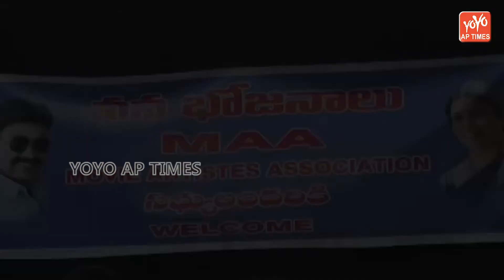Jeevitha Rajashekar Emotional On MAA Vanabonalu Event | Tollywood News | YOYO AP Times